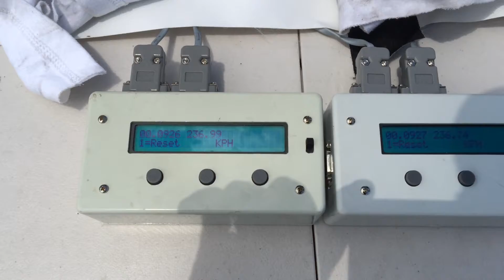XRAY T3/2013 6S 236.99KPH/147.26MPH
Aussie 17th Leg (Rossa 2014 World RC Speed Championships)
Venue: Airfield Drive, Cecil Park, NSW, AUS
Date: 30th November, 2014
Entrant: Peter Travia (Electric 6 cell class) ( Xray T3/2013  6S)
Run 2:  236.99KPH/147.26MPH